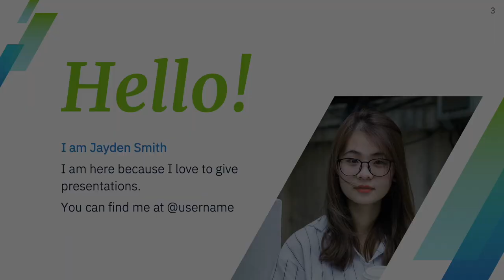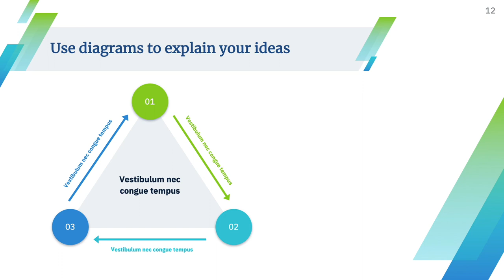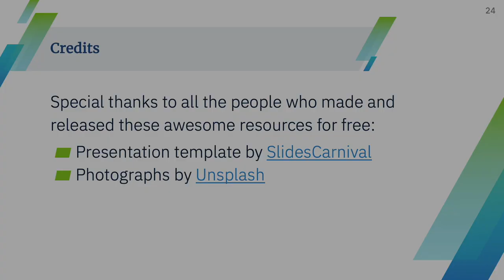100% Free Powerpoint template and Google Slides theme with slanted shapes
Surrey presentation template Download👇

Use this free presentation template for Powerpoint and Google Slides to make your decks look awesome, delight your audience, and be memorable. This professional design with colorful gradients and slanted shapes allows you to keep your content simple while delivering a stunning presentation. Most importantly these modern template is easy for you to edit and adjust. Simply change the theme color palette to adapt it to your brand colors. Take advantage of the customizable icons and layouts included to make your slides more visual. Choose it to make a conference presentation or a professional deck, it fits almost any topic.

This free professional presentation template features:

25 different slides with tips to improve your presentation. Choose the layouts that best fit your content. Add, delete or re-order slide pages based on your needs
Modern design with slanted shapes and vibrant gradients
16:9 screen layout (Can change to 4:3 with a click, but some graphic assets may not work well)